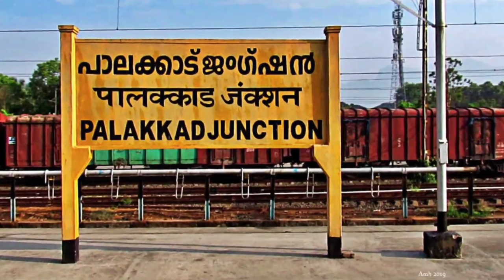SATHISH KUMAR VS SAI CHARAN KOYA:77th SOUTH ZONE INTESTATE BADMINTON CHAMPIONSHIP 2023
77th South zone badminton tournament held at Rak's Indoor Stadium organised by coimbatore badminton association.
The video shows the highlights of the Men's Singles match between Sathish Kumar K (TAMILNADU)  VS Sai Charan Koya(ANDHRA PRADESH).

00:00 Highlights
01:39 Intro
01:45 First game
06:19 Second game

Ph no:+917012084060